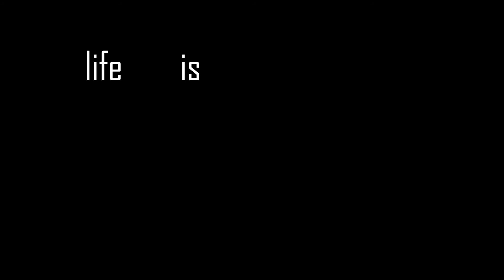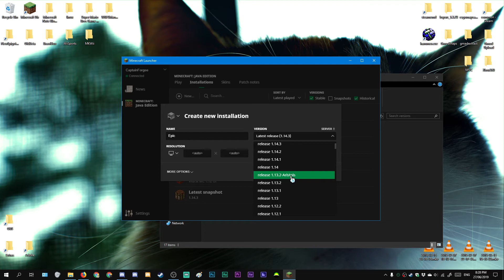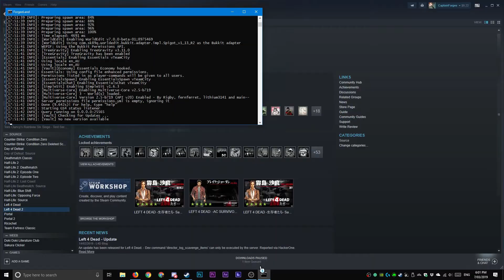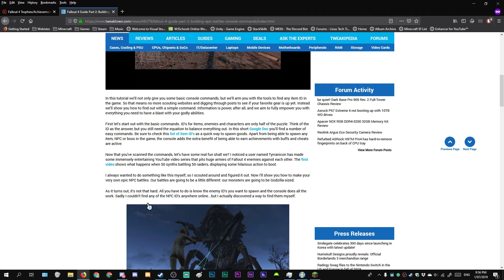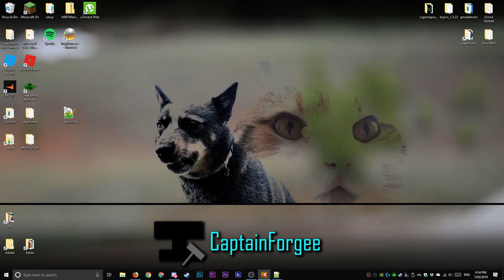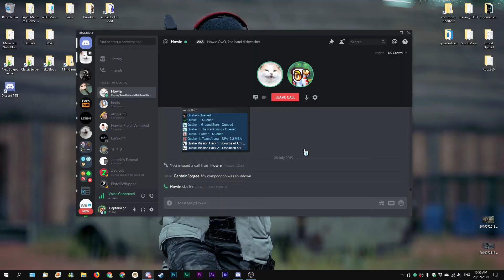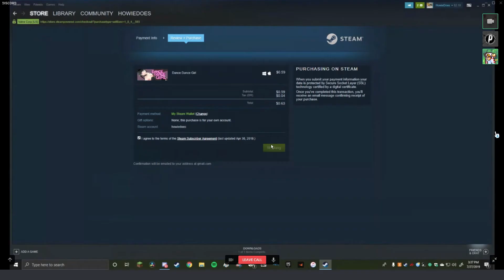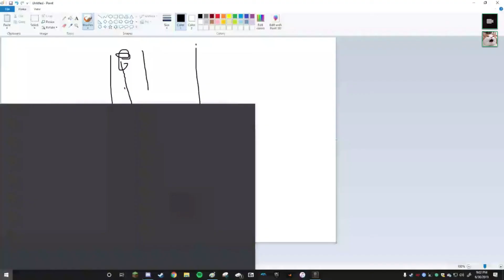Greatest Video Known to Mankind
Smash like or I will steal your cat's husband.

Intro: Street Fighter 2 - Break it

Outro: SSB Brawl - Battle Field